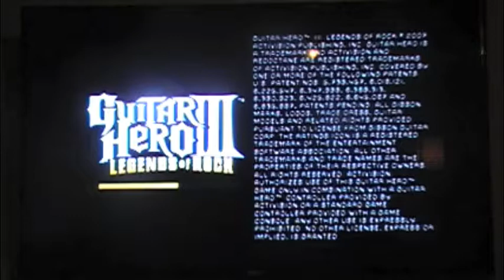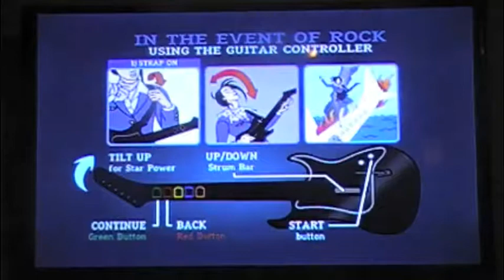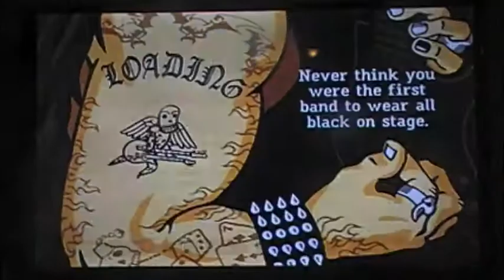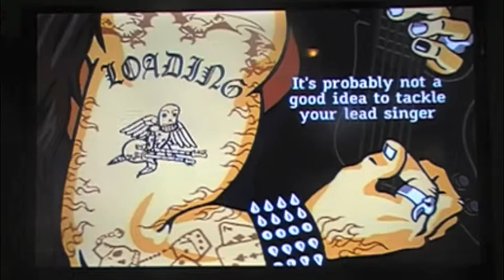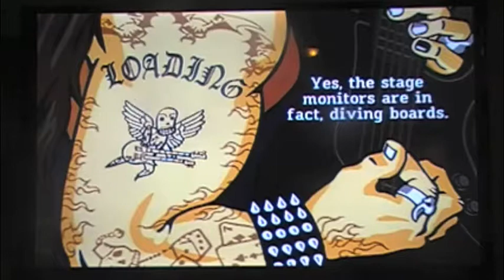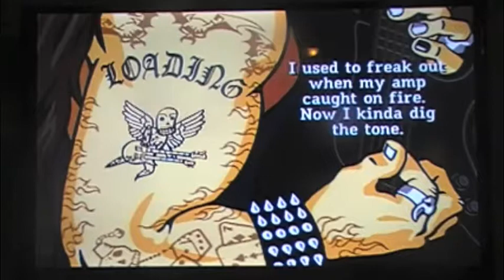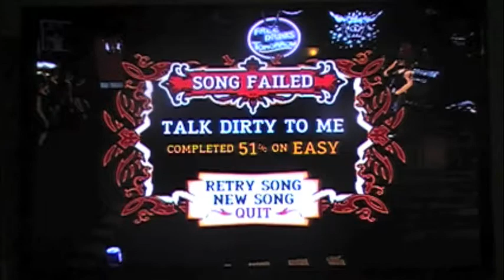Learning About Video Games Ep. 32: Guitar Hero III: Legends of Rock (PS2)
In this video I explore the third game of the guitar hero franchise for the PS2.